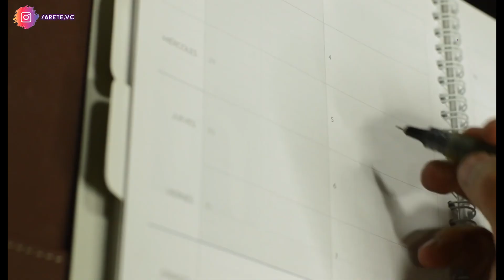😳 THETAHEALING NÃO CURA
Quero muito te contar uma coisa muito importante: ThetaHealing não vai te curar.

Nesse vídeo, eu te conto algo muito importante sobre cura... o que realmente colabora para o seu processo de cura.

Para quem sente afinidade, ThetaHealing é incrível. É uma técnica espiritual de autoconhecimento, conexão e transformação.

Muitas pessoas acham que o ThetaHealing vai solucionar todos os problemas delas. Isso NÃO é verdade.

Thetahealing é uma técnica que vem auxiliando muitas pessoas em seus processos individuais. Isso é verdade.

Então, se você sente afinidade com o ThetaHealing e empatia pela energia do terapeuta, experimente.

Vá de coração aberto e entregue-se ao processo

⚠️ IMPORTANTE:
1. ThetaHealing é uma técnica de terapia energética e espiritual.
2. Os resultados alcançados por um cliente serão diferentes do outro.
3. Neste trabalho, não fazemos promessas e não damos garantia a respeito de quaisquer questões.
4. Recomendamos que nossos clientes prossigam com quaisquer tratamentos aos quais estejam sendo submetidos. Os profissionais de saúde devem continuar a monitorar a sua saúde.
5. Nunca retarde a busca de atendimento médico.

😀  Esse vídeo foi COLABORAÇÃO na sua vida? Então, me conta o que achou nos COMENTÁRIOS 👇

Assim, você vai ficar sabendo quando sair vídeo novo e trazer TRANSFORMAÇÃO para a sua vida.